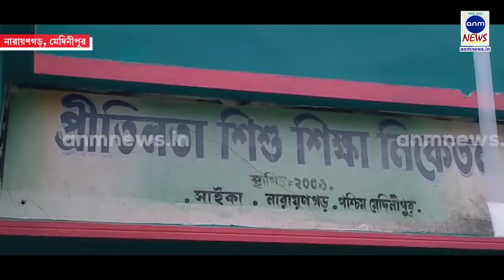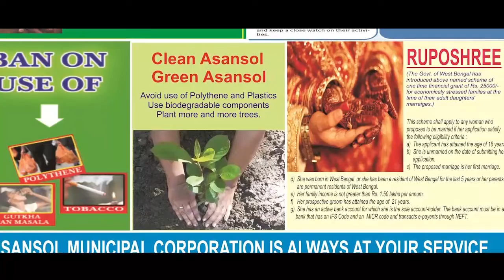তৃণমূল সক্রিয় কর্মী খুনে অভিযুক্ত বিজেপি না গোষ্ঠীকোন্দল, রয়েছে প্রশ্নচিন্থ | ANM NEWS | 010719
দিগবিজয় মাহালী, নারায়ণগড়,পশ্চিম মেদিনীপুরঃ তৃণমূল এর ব্লক সভাপতির নেতৃত্বে দল ছাড়া কিছু নির্দল কর্মীর হাতে ছক করে খুন হলেন তৃণমূলের সক্রিয় এক কর্মী বলে অভিযোগ উঠছে।পরিবারের অভিযোগ তৃণমূল করার কারণে তাকে রাতে বাড়ি থেকে ডেকে নিয়ে গিয়ে মারধর ও গুলি করে খুন করা হয়।মৃতের নাম দীপক ভুঁইজ্ঞা।বাড়ি নারায়ণগড় থানার সাইকা এলাকায়।পরিবার সুত্রে দাবি,নিজের বাড়ি চক কিশোর থেকে ফোন করে কয়েকজন যুবক তাকে ডেকে বাড়ি থেকে কিছুটা দূরে পূর্ব পরিকল্পনামাফিক খুন করে ক্লোরোফর্ম চাপা দিয়ে ও গুলি করে। তৃণমূল কর্মী খুনে অভিযোগের তীর বিজেপির দিকে হলেও বারবার ঘুরে আসছে তৃণমূলের অপর গোষ্ঠীর লোকেদের নামও । তাই প্রকাশ্যে নারায়ণগড়ে গোষ্ঠী দ্বন্দ্বের জেরে খুন হতে হল তৃণমূল কর্মীকেই বলেই মনে করছে রাজনৈতিক মহল।সব মিলিয়ে এলাকায় চাপা উত্তেজনা ।